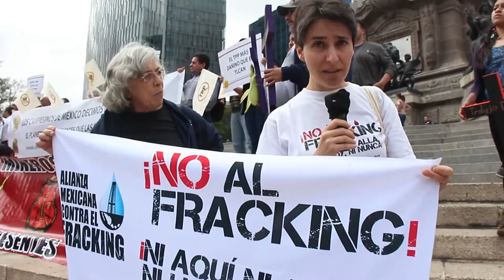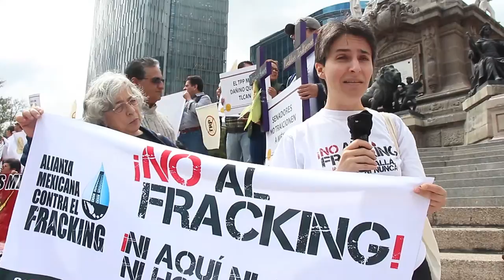México mejor sin TPP Alianza Mexicana contra el Fracking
Protestan contra el TPP y anuncian movilizaciones en México